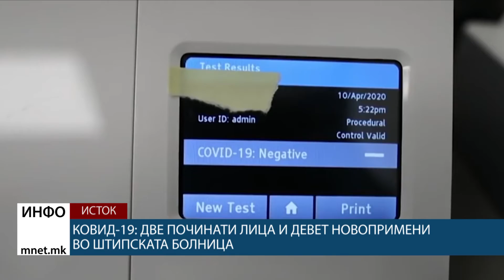Ковид – 19: Две починати лица и девет новопримени во штипската болница